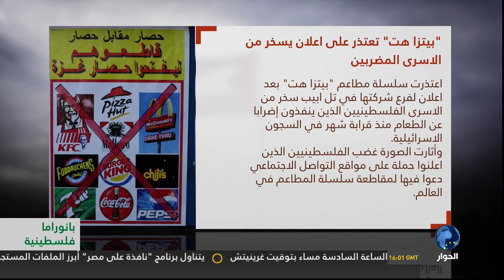بانوراما فلسطينية: تداعيات قرار الكنيست اعتبار اسرائيل دولة قومية لليه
بانوراما فلسطينية: تداعيات قرار الكنيست اعتبار اسرائيل دولة قومية لليهود